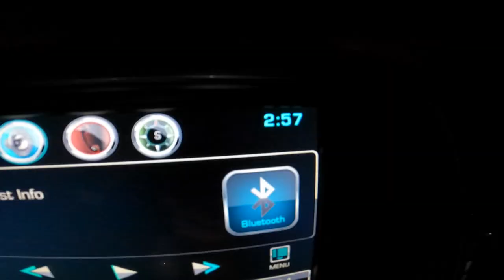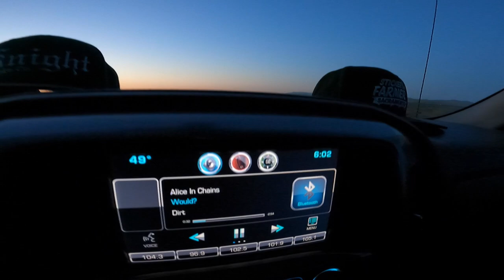Santa Barbara Rideout - Matt Rickard video diary for BigBikeBMX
SE Crew Rider, Matt Rickard shares his video diary of the 2021 Spring Break Santa Barbara Rideout.

Knight Bike Co

Etnies BMX

Old Bones Therapy

*Titles: Andrew B. White *Music: D I A M O N D F I E L D 2 1 s t C e n t u r y ‘ 8 0 s M u s i c • N Y C Title music: ’Neon Summer’ by Diamond Field. Spotify